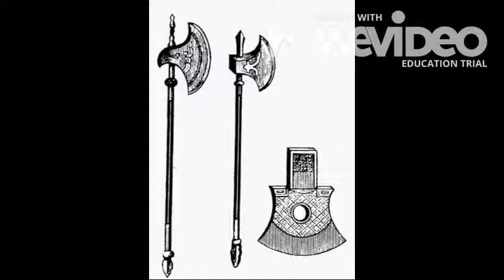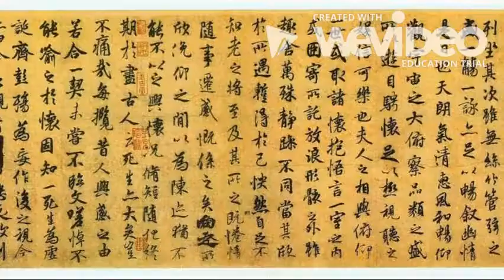Txina Zaharra Dinastiak03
Txinatarren Dinastiak.